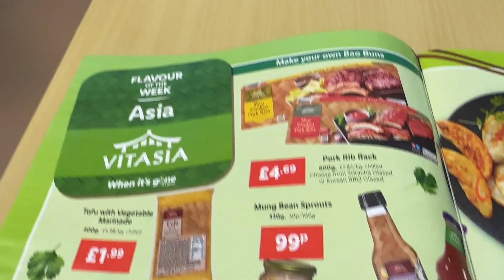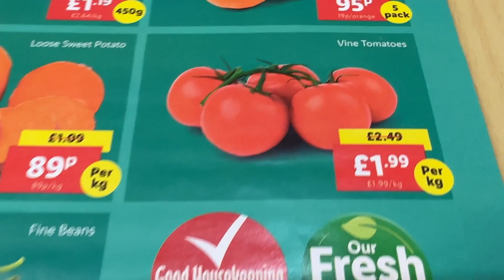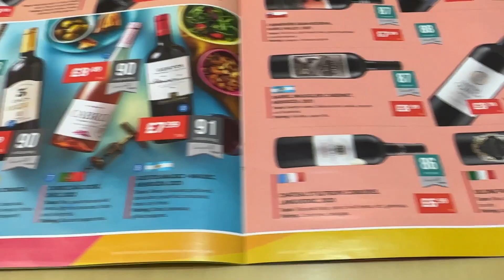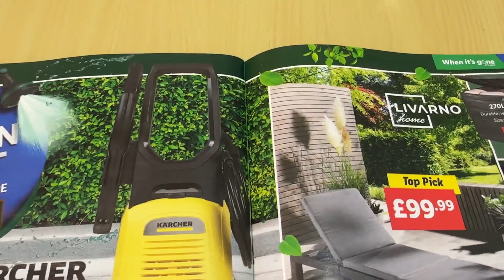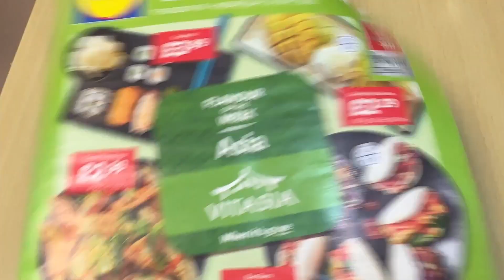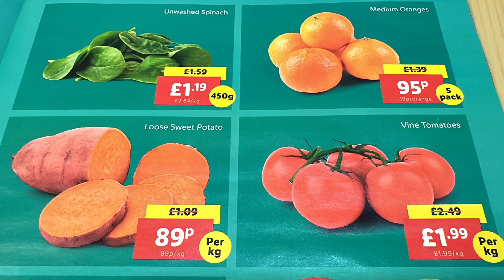LIDL PICK OF THE WEEK 18 - 24 May 2023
Asia flavour of the Week in Lidl UK